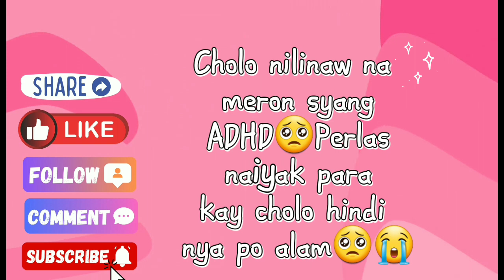Perlas binugbog nga ba ng niligawan/Cholo inamin na meron syang ADHD perlas naiyak/ clipvideo )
Perlas binugbog nga ba ng niligawan/Cholo inamin na meron syang ADHD perlas naiyak/kalo natakot sa dalawang bata bakit kaya tara at panoorin ng buo